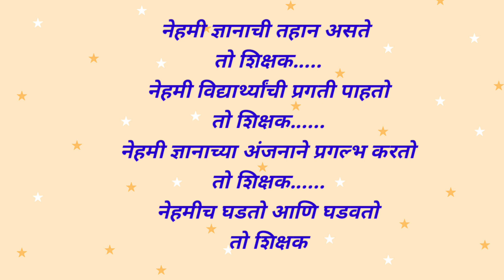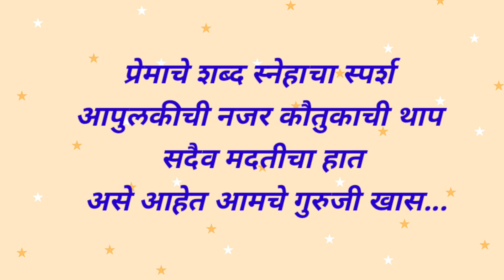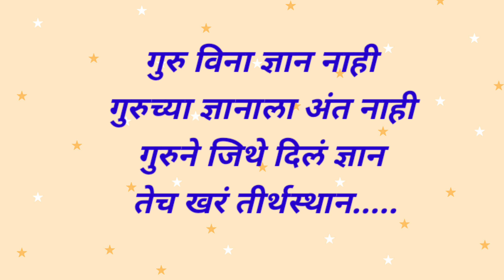शिक्षक दिन चारोळी/Teacher's Day Charoli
शिक्षक दिन चारोळी/Teacher's Day Charoli ‎@Education Plus